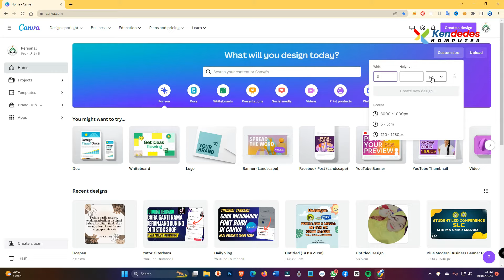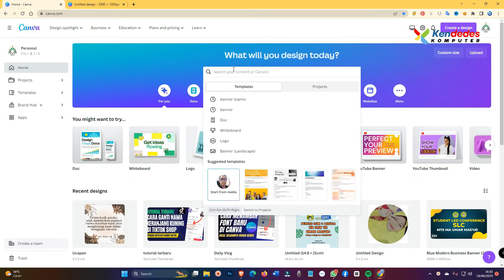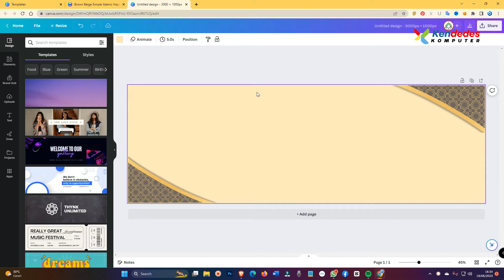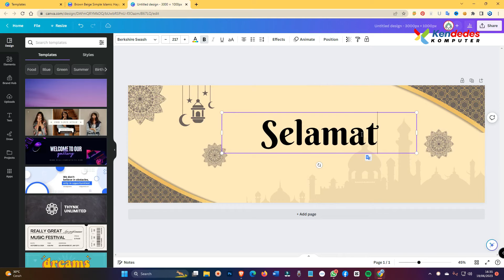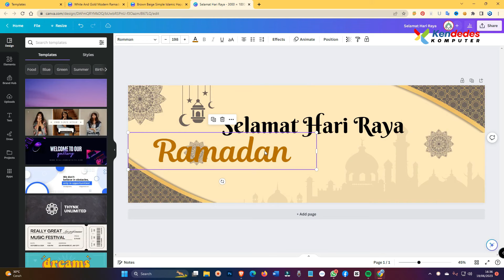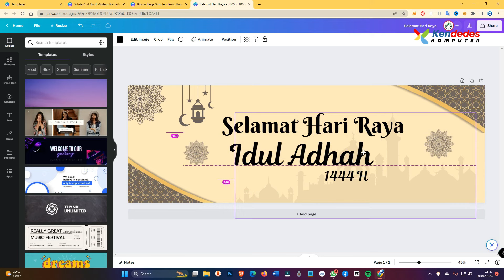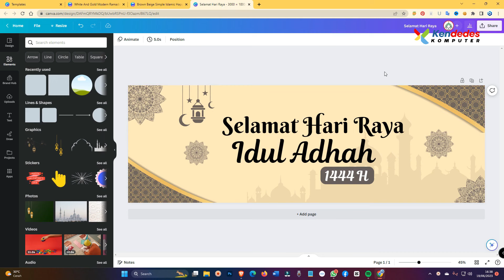Cara Membuat Banner Di Canva Tanpa Template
Di video ini kami memberikan tutorial bagaimana cara membuat banner di canva tanpa menggunakan template dan tanpa mikir desain. Ini cara yang mudah yang sering saya gunakan dalam mendesain banner di canva semoga bermanfaat !

Abdul Ghafur